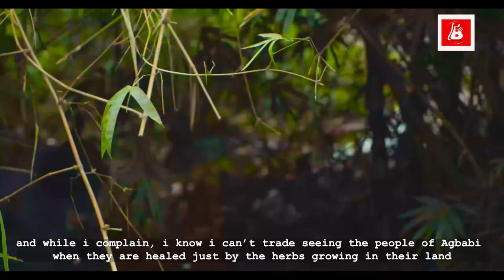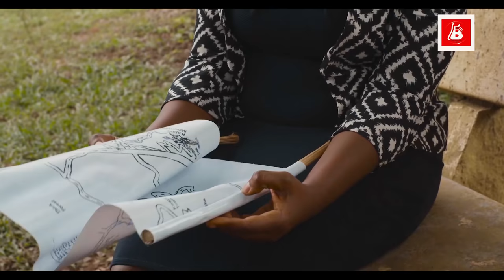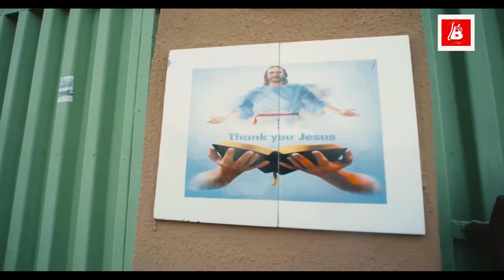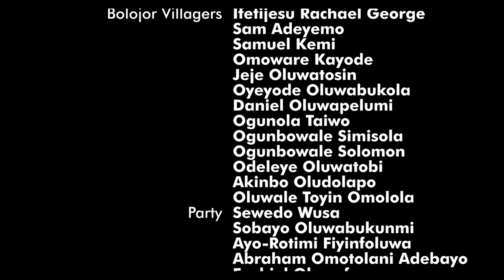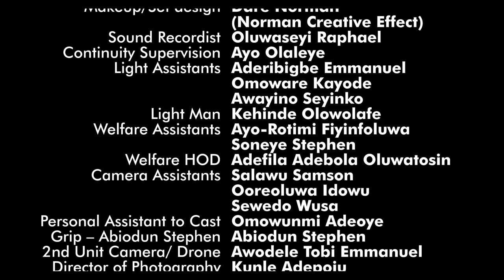THE MAP- LatestNigeriaGospelMovie PRODUCED BY SEUN ADEJUMOBI Written by Aderonke Awonusi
Now that assignment is given.